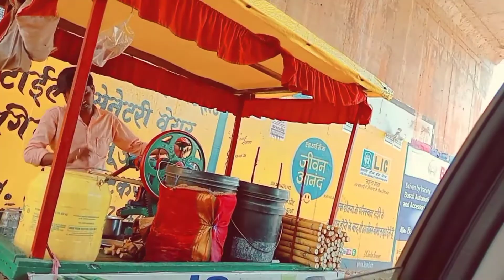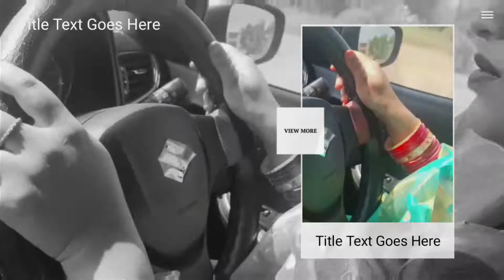happy ramnvmi all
Anu lifestyle
my channel name anu life style
apkk hmare channel me hmari persanl life kitchen makup reated vlogging dekhne ko mil jayegi or ap sabko mujhe or acche se jaan payege
anu lifestyle
anu lifestyle vlogs
anu vlogs
anus life
anu
anus vlogs
anu offical
offical vlogs
anu life vlogs